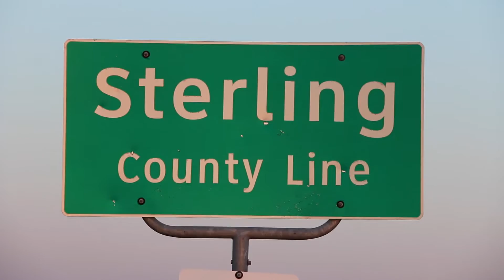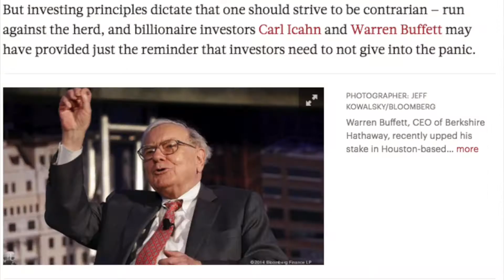Patriot Energy Thoroughbred #1 Prospect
Located in the heart of the prolific Permian Basin in West Texas, the Patriot Energy Thoroughbred Prospect encompasses approximately 440 acres in northwestern Sterling County, roughly 70 miles northeast of Midland.

VIDEO TRANSCRIPT:

Sterling County Texas….The Permian Basin…where… in abundance… lies miles of Pumpjacks…Mesquite Trees….Cactus…..and oh yeah, those too –

And The Patriot Energy Thoroughbred #1 rig tower… hovering above the flat, west Texas horizon.

The Thoroughbred will reach about 9,000 total vertical feet in a little over three weeks drilling time.  Once logged, plans are to frack the Strawn Line, the Cline, Cisco Sands, Fusselman, Albaugh and Middle Wolfcamp pay zones.

That’s the advantage of these Permian Basin wells – multiple pay zones from one vertical well bore.

And…good economics at today’s range of oil prices – offering you monthly income, superior tax advantages and substantial growth potential.

Just as this rig was moving toward the drilling site, news came out that legendary value investors Warren Buffet and Carl Icahn had just  put BILLIONS….into OIL.

Why don’t you take a look too?

Talk to your Patriot Energy consultant today about the Thoroughbred.